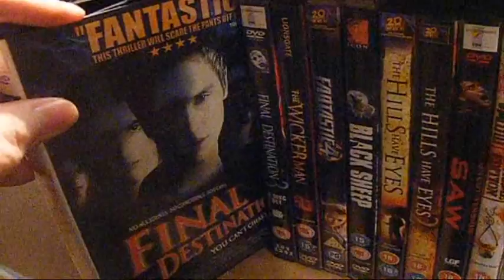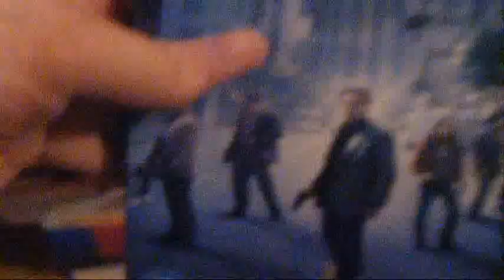Dvd collection (Update 2011)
Check this video out its a dvdcollection update video and my next video will be soon i need to get bck in the swing of things